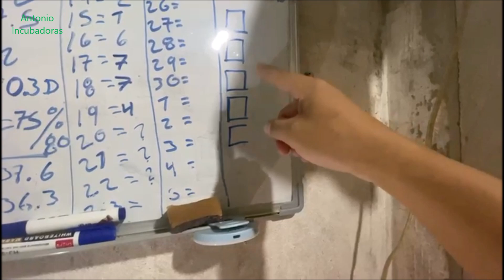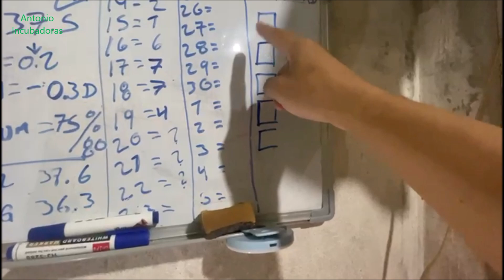Incubadora casera para pollitos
Incubadora casera de huevos con incubación de huevos de codorniz en un microondas y con bandeja de volteo de huevos semi automático. Una incubadora casera con termostato digital y además también en el vídeo un ovoscopio casero y una nacedora para los pollitos.